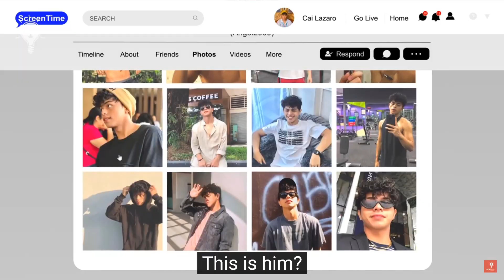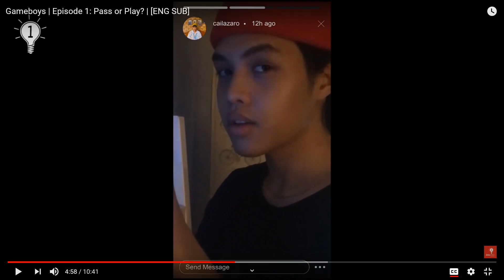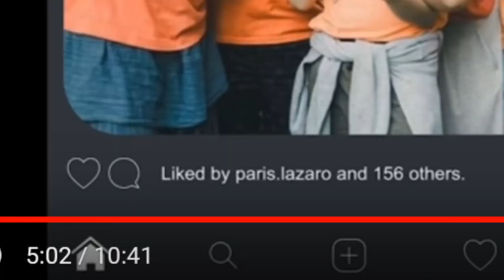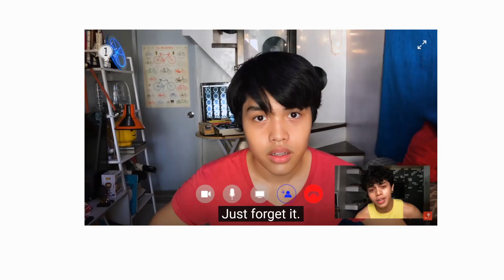reacting to gameboys episode 1 for 11 minutes g@y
STARRING: Kokoy De Santos and Elijah Canlas
DIRECTED BY: Ivan Andrew Payawal
WRITTEN BY: Ash M. Malanum